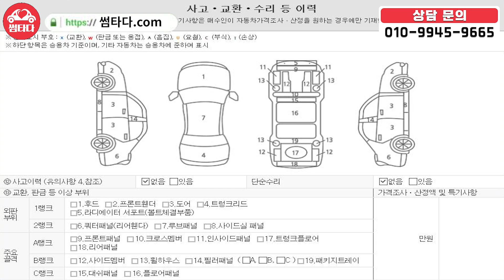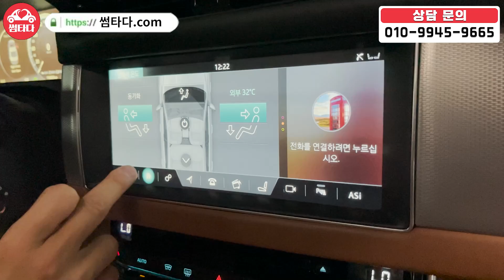17년식에 4륜구동! 심지어 고스트도어까지 들어간 찐 풀옵션 모델! 7천에 출고했는데 어째 천만원까지 떨어졌니..? 폭락에 폭락을 거듭!